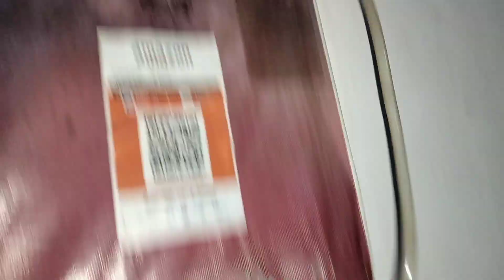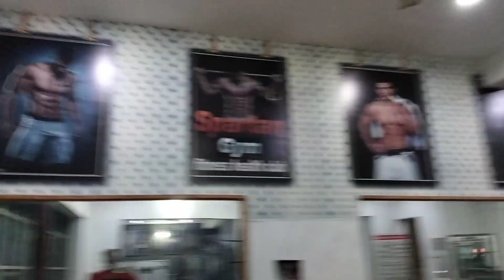Gym Main Koi Ayne Wala Nhi Hai kya